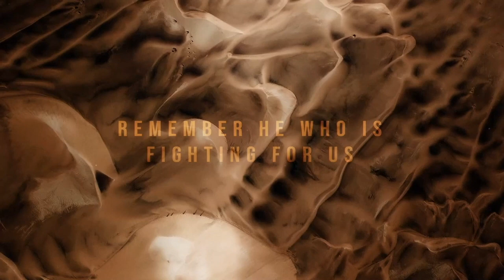Out Of Egypt: Lessons From The Wilderness // Bitter Into Sweet // Pastor Lee Cummings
God is once again calling His Church to remember. Remember who we were created to worship. Remember where we were when He came for us. When we again find ourselves pinned down by impossible circumstances and hear the echoes of accusation pursuing us, we must remember that it is He who is fighting for us, leading us and bringing us into a land flowing with milk and honey. In this hour, it’s time for us follow the fire by night and cloud of His presence by day.

In this sermon titled Bitter Into Sweet from our Lessons From the Wilderness series, Pastor Lee Cummings teaches on bitterness and how the Gospel is the only solution to turning the disappointments and hurts of our past and make them sweet.

Focus Scripture // Exodus 15:22-27 (ESV)

“Then Moses made Israel set out from the Red Sea, and they went into the wilderness of Shur. They went three days in the wilderness and found no water. 23 When they came to Marah, they could not drink the water of Marah because it was bitter; therefore it was named Marah. 24 And the people grumbled against Moses, saying, “What shall we drink?” 25 And he cried to the Lord, and the Lord showed him a log, and he threw it into the water, and the water became sweet. There the Lord made for them a statute and a rule, and there he tested them, 26 saying, “If you will diligently listen to the voice of the Lord your God, and do that which is right in his eyes, and give ear to his commandments and keep all his statutes, I will put none of the diseases on you that I put on the Egyptians, for I am the Lord, your healer. 27 Then they came to Elim, where there were twelve springs of water and seventy palm trees, and they encamped there by the water.”

Sermon Highlights

The only thing that heals bitterness is a revelation of the cross.

Part of our journey towards the promises of God is dealing with the deep issues of our heart.

Bitterness is often the unseen source that is poisoning our lives and limiting our capacity to walk in the promises of God.

The antidote for our bitterness is the cross.

The Gospel is the only thing that can turn the disappointments and hurts of our past and make them sweet.

The cross instructs our hearts that disappointment is not the final word. Healing and peace is.

The testing from the Lord is out of His compassion for us.

Sometimes it takes faith.

The voice of the Lord is greater than the voice of fears.